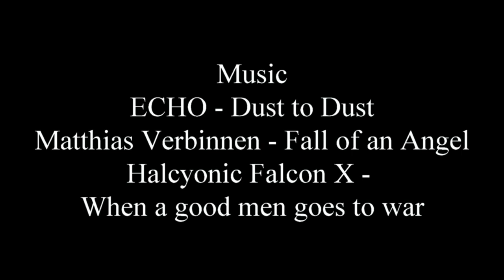Rypejakt 2014 / Ripjakt 2014 / Ptarmigan & grouse hunting 2014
Beskrivelse.

Rypejakt 2014. Jakt etter fjellrype og lirype i fantastiske omgivelser. Dette var en sesong som vil huskes lenge! Denne høsten inneholdt store mengder fjellrype, .

En film som viser rypejakt i Hordaland. Filmen er ifra jaktsesongen 2014. Av Martin Erdal. NB. Videoen anbefales å bli sett i 1080 HD.

Rypejakt 2013. Jakt etter fjellrype og lirype. Dette er våre opplevelser fra rypejakten i sesongen 2013. Filmen inneholder bomskudd, rypeflokker som får deg til å .

Den magiske fjellrypejakta på senhøsten - A nice hunting day for grouse / ptarmigan in the mountains of norway late autumn. Music: Explosions in the sky - The .